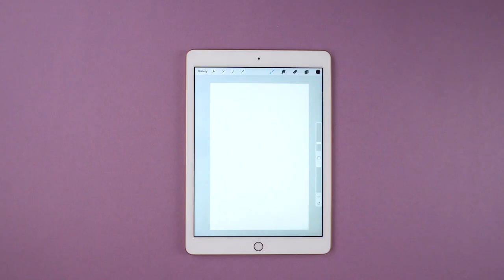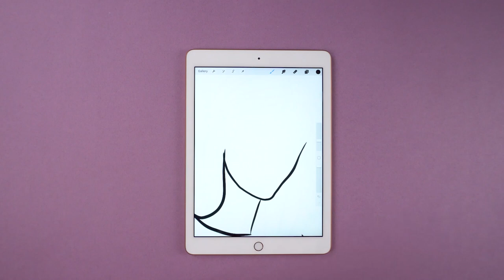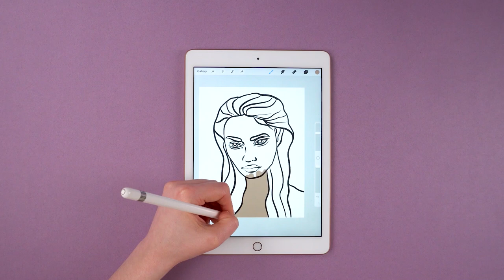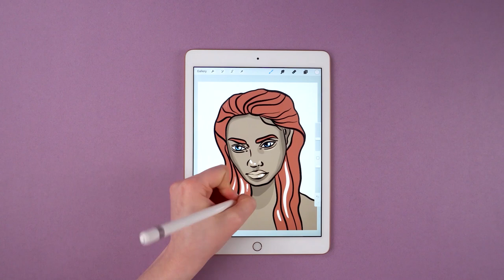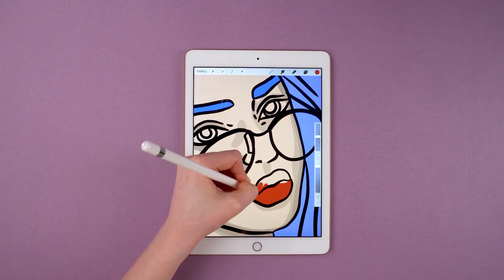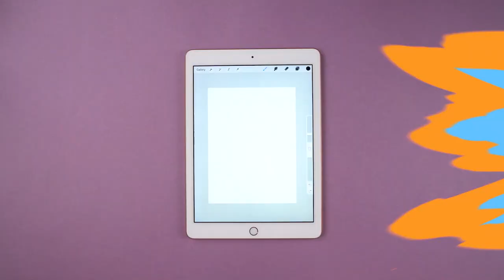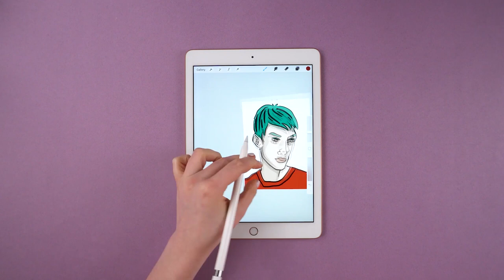6 CREATIVE PORTRAIT TECHNIQUES ON A TABLET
Today Just Use It! will show you our new tablet drawings!
It’s always hard to draw people, that’s why let’s learn how to do simple sketches. We’ll make the quick sketches and add some color to them! Come and take your tablet and let’s do this!

Time Stamps:
0:06 Male Profile
0:59 Girl with Straight Hair
2:02 African American Woman
3:18 Girl in Glasses
5:02 Blonde
5:59 Bright Man

The video was created for entertainment. We do not take responsibility for your safety. Any actions demonstrated in the video, which you’ll decide to repeat, will be at your discretion. Our channel does not take responsibility for your health. Subscribers are fully responsible for their safety if they repeat anything from a video. The video was made in a specially prepared environment featuring prepared actors. Please, be careful and follow the warnings posted if you are going to repeat the demonstrated actions.